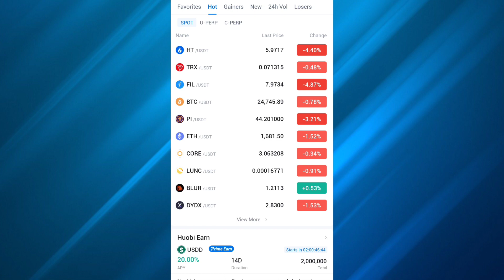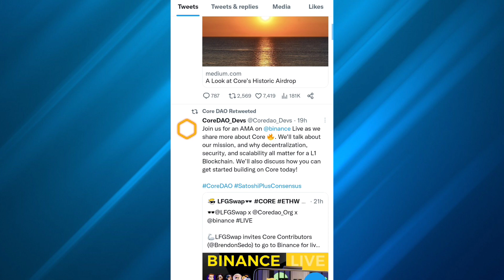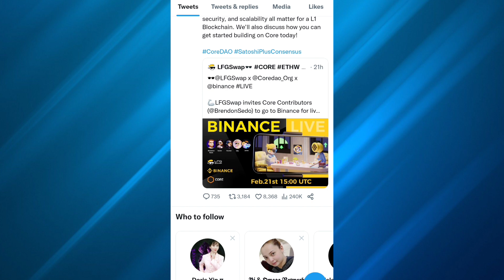Core Dao coin Binance listing 🤩 ₹1200🚀 Core coin price | Satoshi mining new update | Bitcoin Crypto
refferal coad - I9XXJ

*DISCLAIME
TOTAL EARNING TRICK  is a publisher that does not act nor post as qualified financial advisor for any individual or group. TOTAL EARNING TRICK does not make any Guarantee or other promises as to any results that may be obtained from our content. Containt contained on or made available through the discord server, YouTube or twitch platforms, website or other venue is not intended to and does not  constitute legal advice or investment advice and no attorney-client relationship is formed.